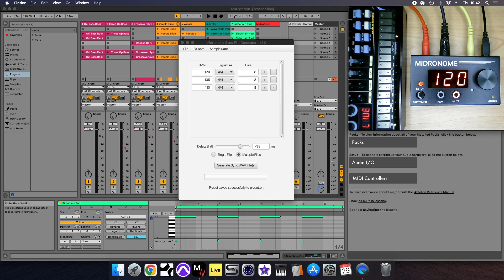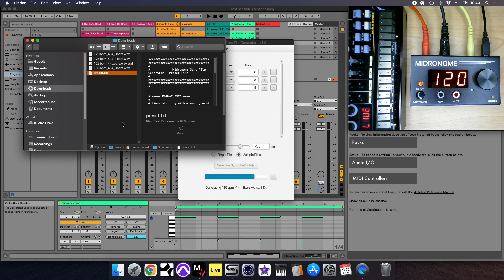How to use the MidroSync File Generator Tool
IMPORTANT: using MidroSync to sync to DAWs is *deprecated* since Firmware 2.0 (but it still works). You can still use it to sync other things though (for example a piece of hardware).

You can sync your Midronome to an external source, so that it follow any software or hardware able to send the correct sync signal (audio/analog).

One of those sync signals is called MidroSync, it contains both tempo and start of bar information. This way it can be used to rewind the metronome, moving the position and length of the bar as it pleases.

This video is about how to use the MidroSync File Generator software tool, which can create WAV files containing the MidroSync signal.